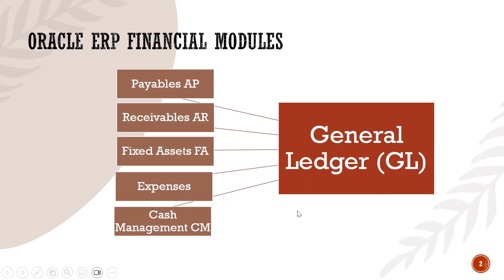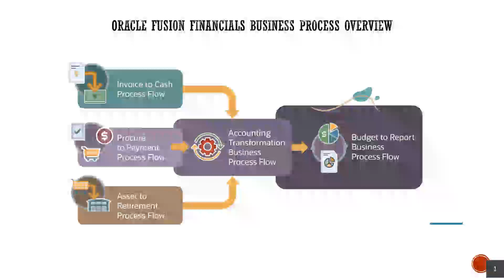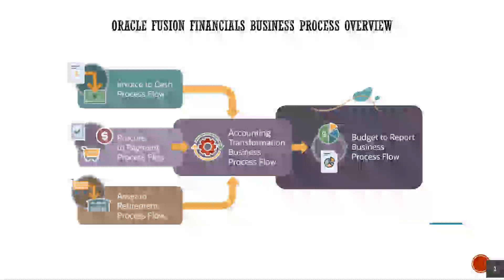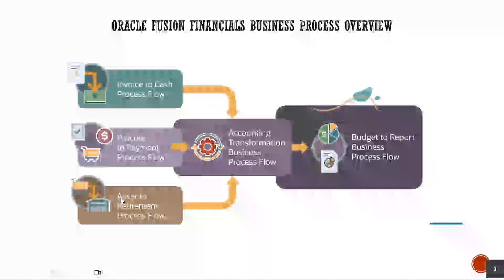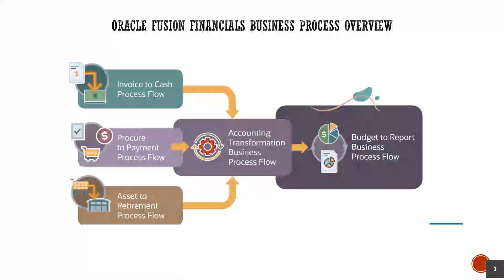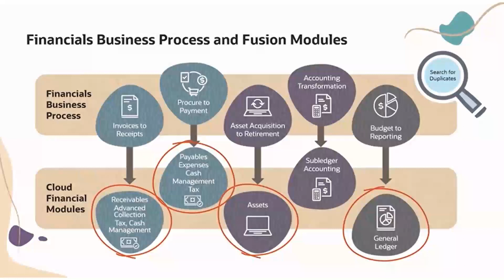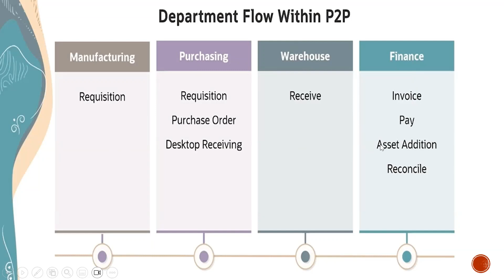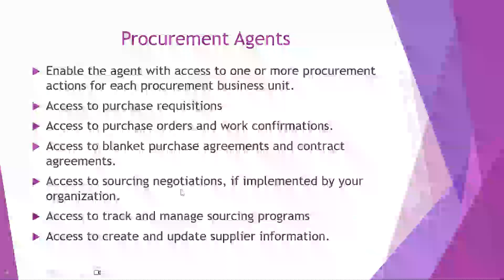Payables Theory_1 AP p2p || Oracle Fusion Financials Training _Oct23 Batch || Training in Telugu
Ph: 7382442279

oracle fusion tutorial for beginners
Oracle Fusion Cloud
oracle fusion jobs
oracle fusion tutorial for beginners in telugu
oracle fusion cloud tutorial for beginners
oracle fusion general ledger training
oracle fusion financials implementation
oracle cloud tutorial for beginners in telugu